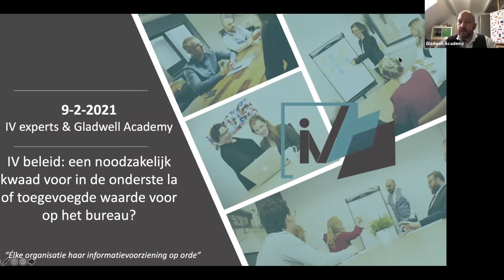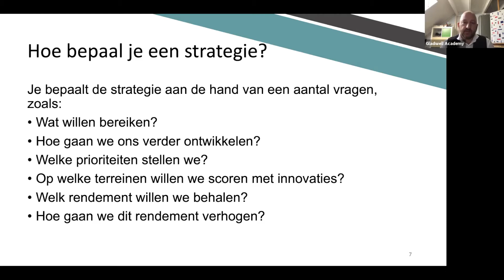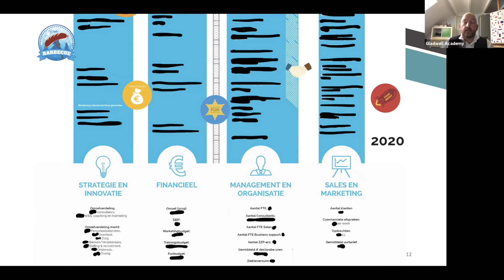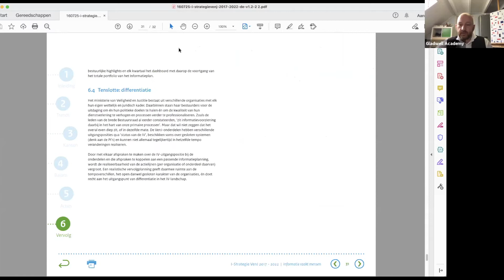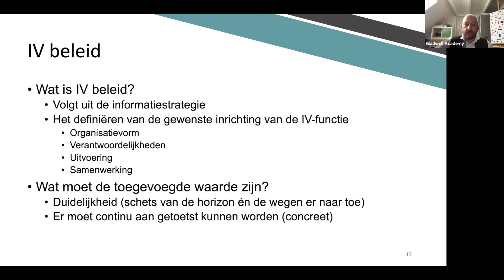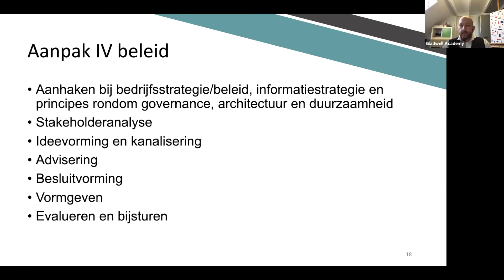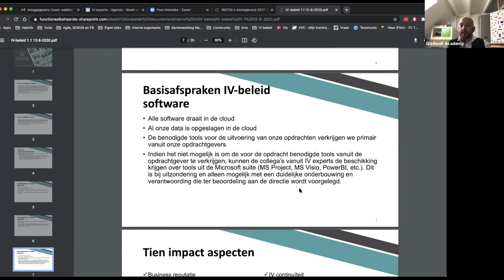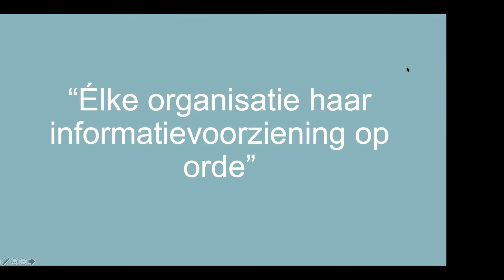Webinar Martijn Buurman | Gladwell Academy | IV beleid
IV beleid: een noodzakelijk kwaad voor in de onderste la of toegevoegde waarde voor op het bureau?